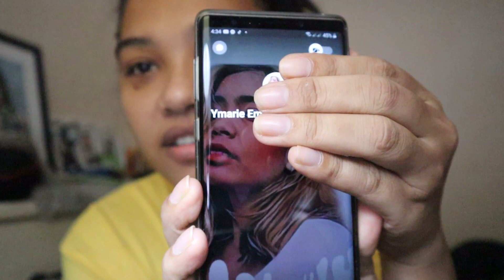Pranking my cousin and friends +Home Quarantine Day 19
Thank you guys and see you in my next video.